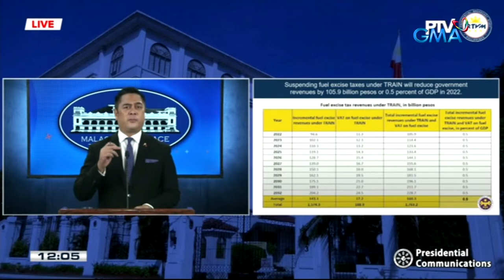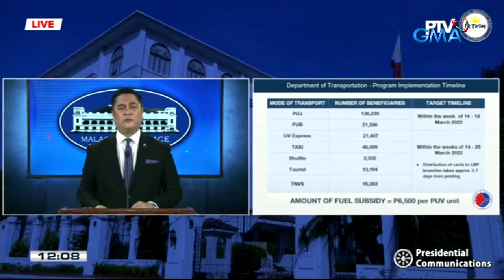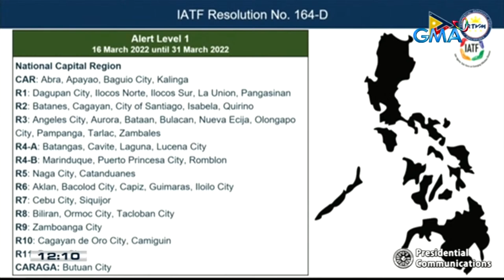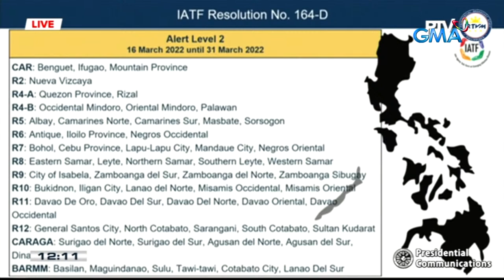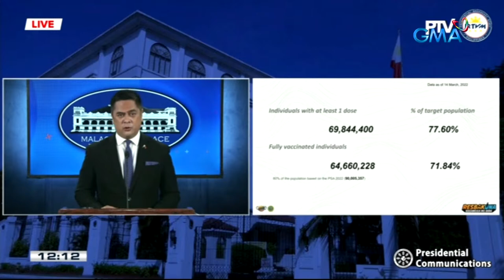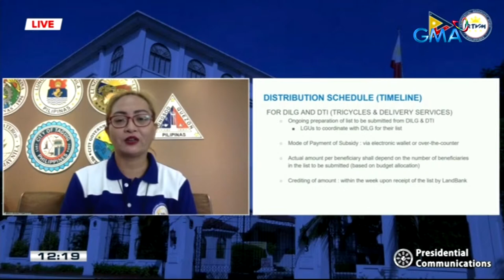LIVESTREAM: Palace briefing with acting presidential spokesperson Martin Andanar - Replay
Panoorin ang livestream ng press briefing ni acting presidential spokesperson Martin Andanar ngayong March 16, 2022.